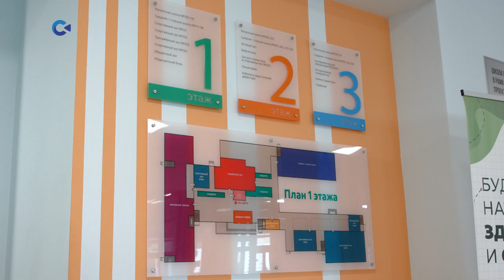Глава Карелии поручил открыть дополнительный первый класс в 55 школе